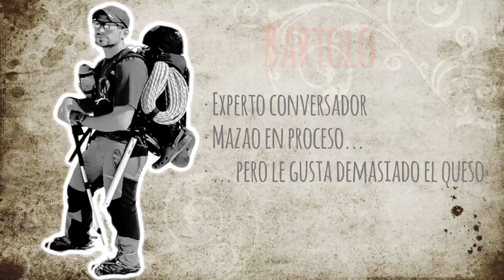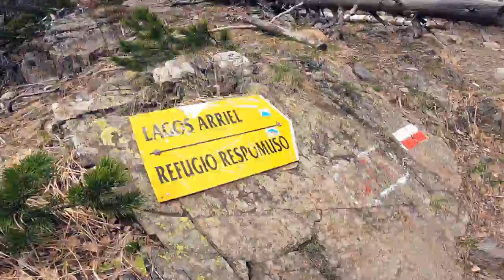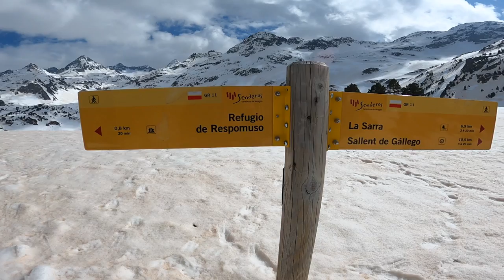Intentamos la ascensión al Balaitús | Alpinismo Invernal Pirineos.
Intentamos realizar la ascesión al Balaitús mediante el alpinismo invernal en los Pirineos, pero los planes no salen como uno espera, ¿Terminaremos cambiando la ruta?